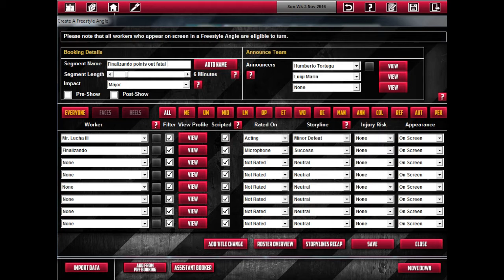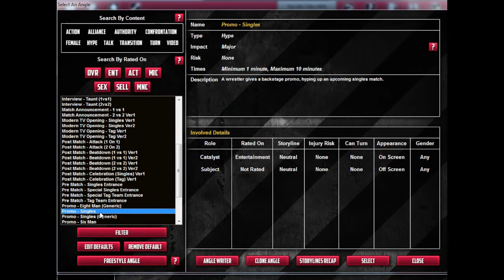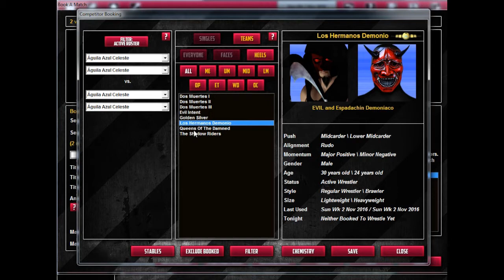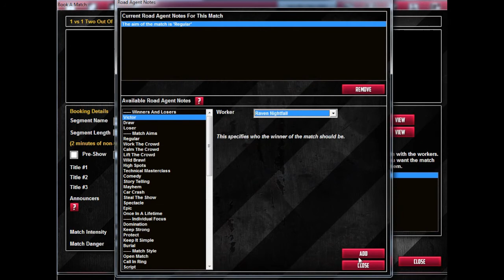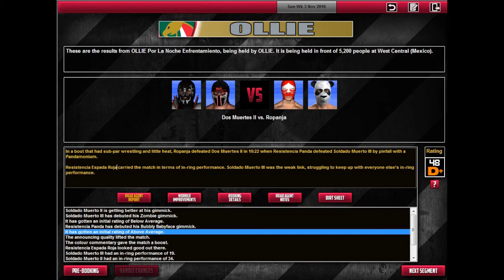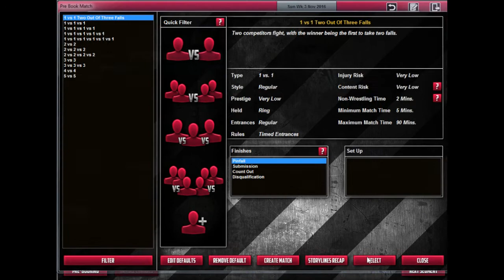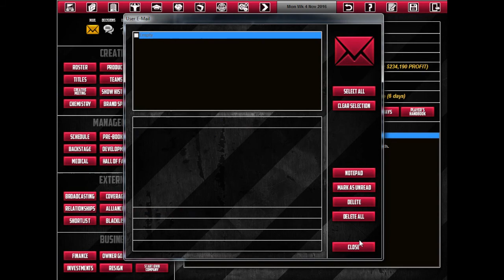TEW2016 - The Mexico Territory (OLLIE) - Episode 53 - "Grudges Left Behind"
EVIL steps up his hunt for Pesadilla by taking on her boys.